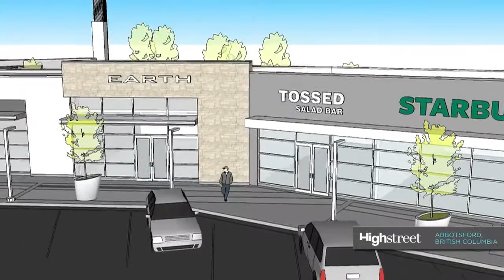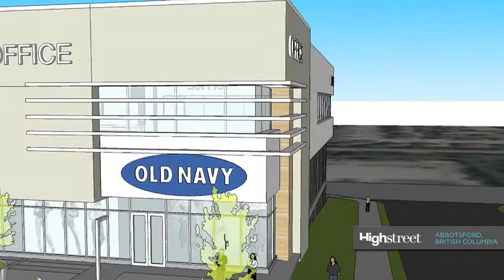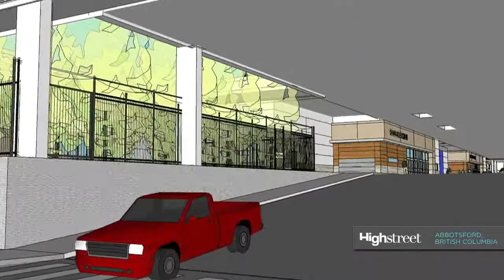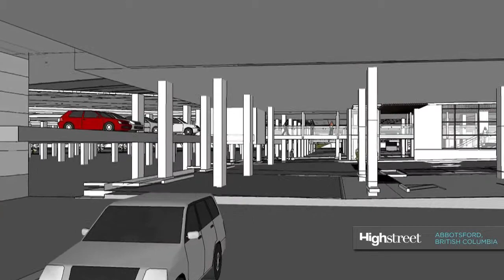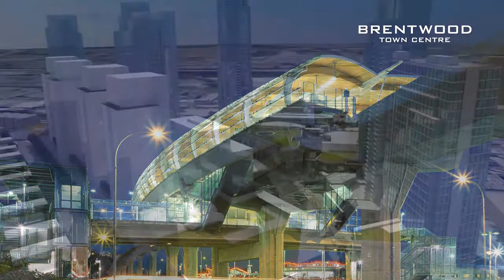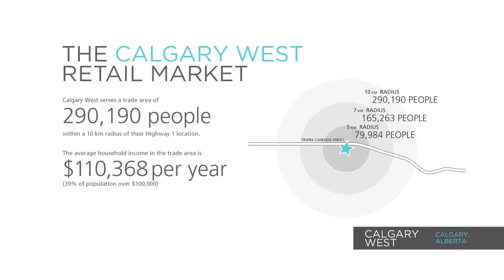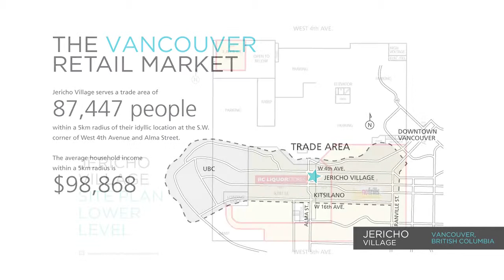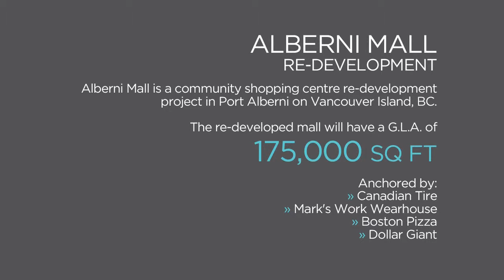Shape Properties - Vancouver, BC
Shape's current portfolio includes 10 projects located in BC and Alberta with over 2.6 million square feet  of retail on 295 acres of land, with planned future development of an additional 1.6 million square feet.  Our latest development projects include lifestyle regional shopping centre Highstreet in Abbotsford, BC, and mixed use urban town centre redevelopments Brentwood Town Centre and Lougheed Town Centre in Burnaby, BC.